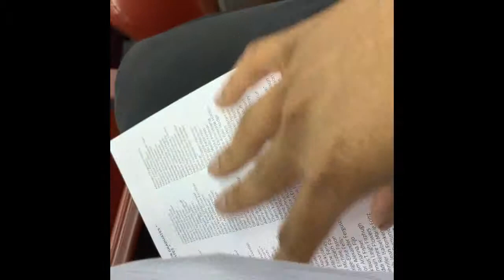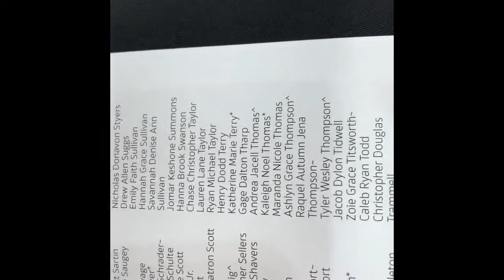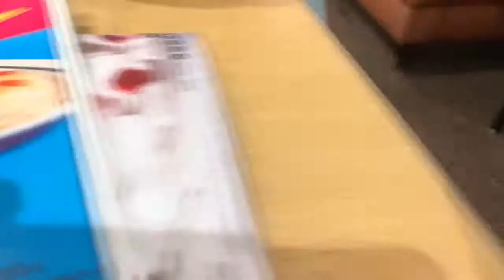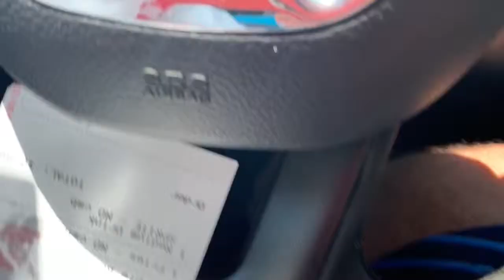Bryant high school graduation 2019